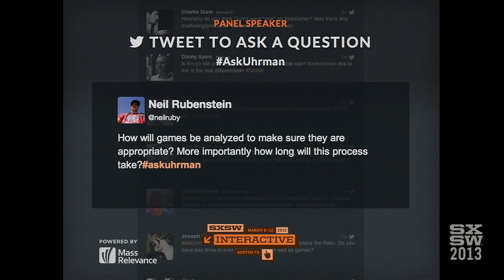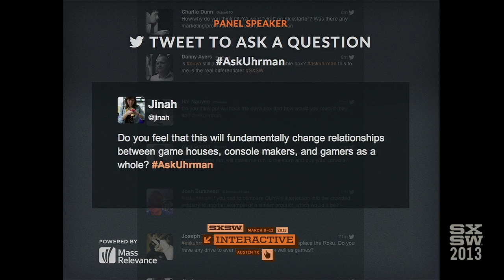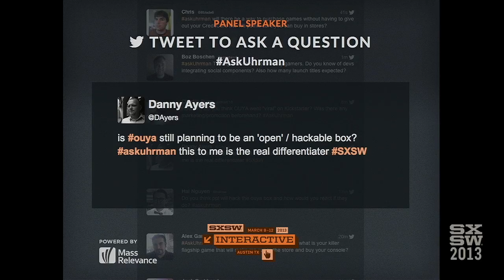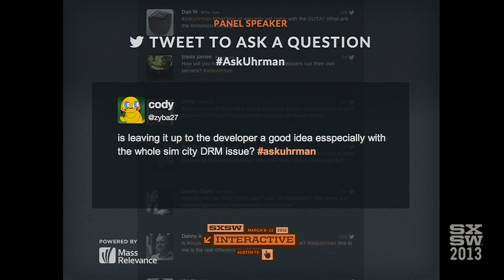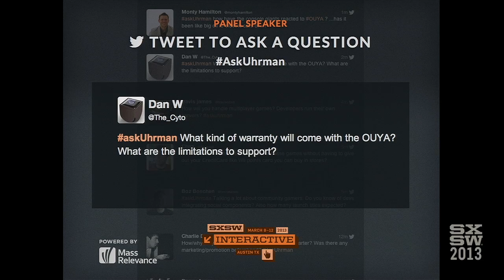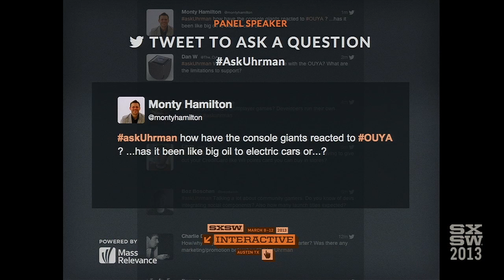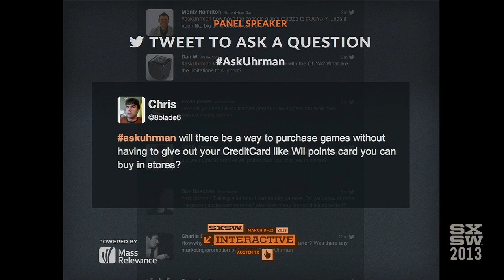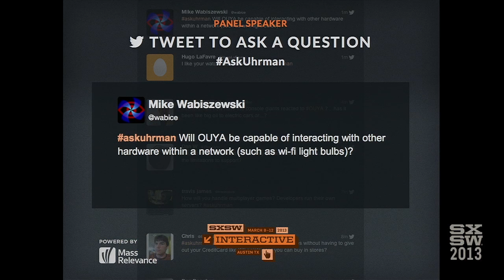Julie Uhrman & Josh Topolsky Keynote | Interactive 2013 | SXSW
Julie Uhrman, founder and CEO of OUYA, participates in this keynote interview conducted by Joshua Topolsky, co-founder and founding editor in chief of the technology news network The Verge. Their discussion sparks an inspiring dialogue about the real-world challenges of crowdfunding, how open source approaches are disrupting traditional markets and how you can find startup success by daring to follow your dreams.

Much more than a record-breaking Kickstarter darling, OUYA is the $99 free-to-play game console built on Android and designed by Yves Behar. It is slated for release in March 2013. Interviewing Uhrman is Joshua Topolsky, co-founder and founding editor in chief of the technology news network The Verge. Before launching The Verge in 2011, Topolsky was the editor in chief at Engadget. He regularly appears as the technology correspondent for NBC's Late Night with Jimmy Fallon.